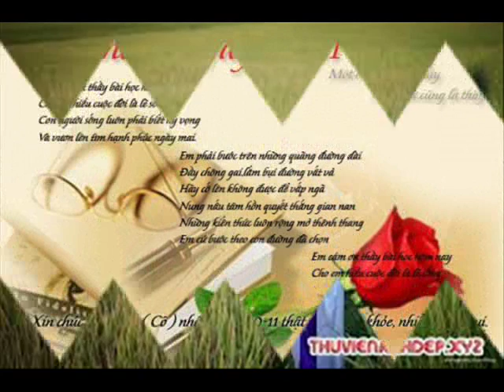Nice Tip Steak Slippers 66